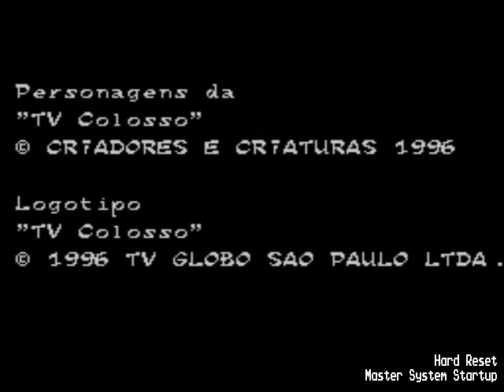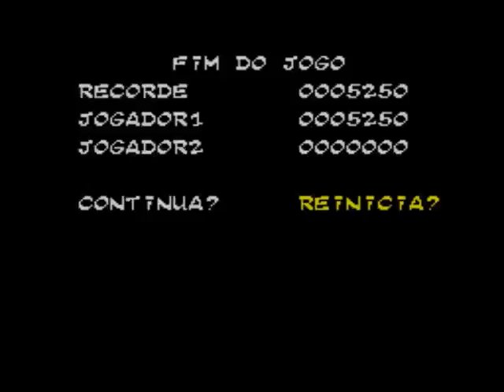Sega Master System - TV Colosso & Secret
An Asterix spritehack now starring the cartoon dog Colosso!